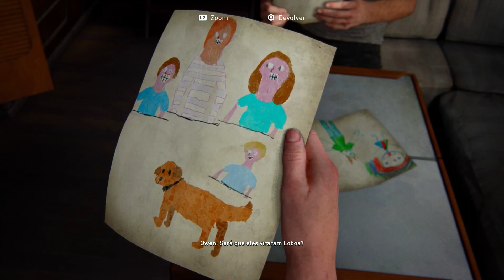A Base Avançada | O Aquário | Abby | Seattle Dia 1 | The Last of Us Part II | BARBAFLIX | PS5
me deem sugestões de séries e o que vocês gostariam de ver aqui no canal!